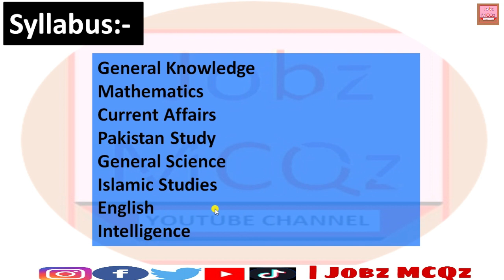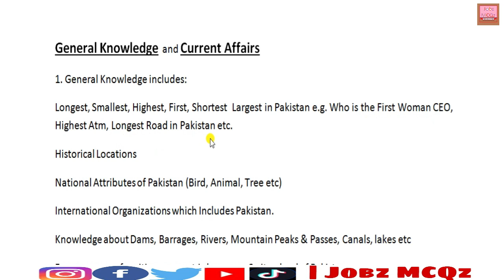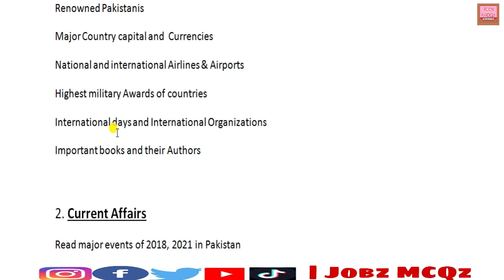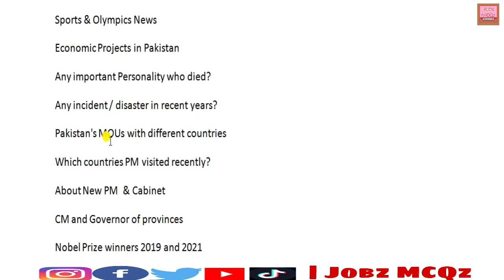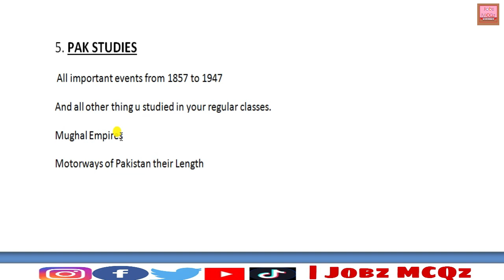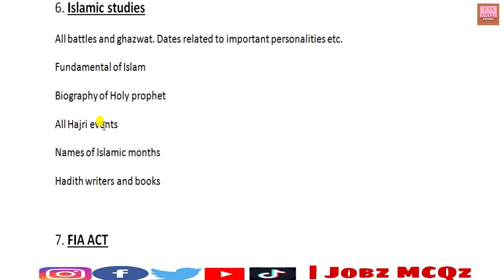FIA Screening Test Syllabus & Test Pattern 2021 || How to Prepare Itself for FIA ? || JobzMcqz